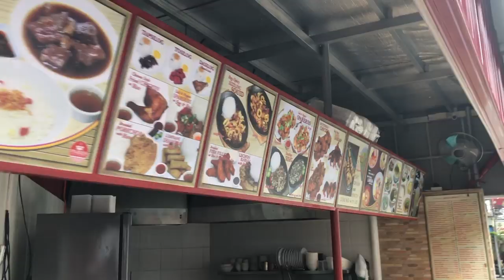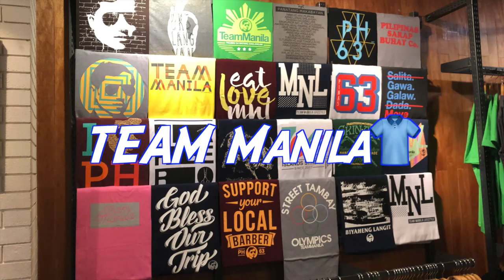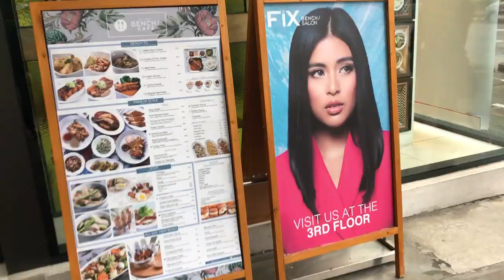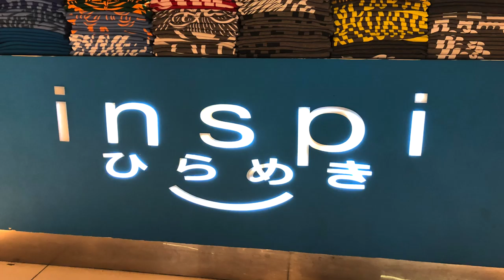Enjoyed my stay in the Philippines&I miss sisig【Vlog】Philippines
Thank you Philippines🇵🇭🙏
I enjoyed my stay in the Philippines!! & I already miss sisig🤤
I want to go to the Philippines again soon.🇵🇭✈️
At that time, I would like to go to various places in the Philippines and have various experiences.✌︎

Yuya